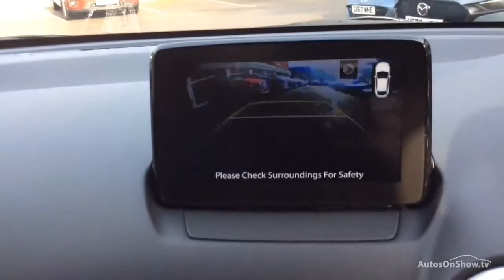HF20JWW MAZDA 2 GT SPORT NAV BLACK 2020, Magna Mazda Poole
2020 MAZDA 2 GT SPORT NAV HATCHBACK PETROL, in BLACK